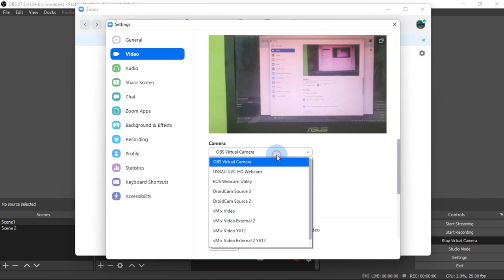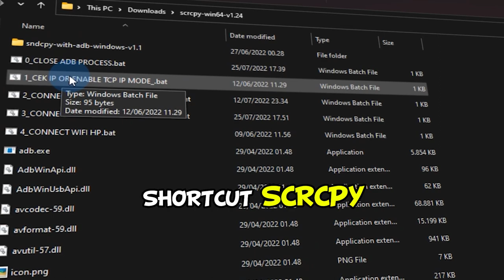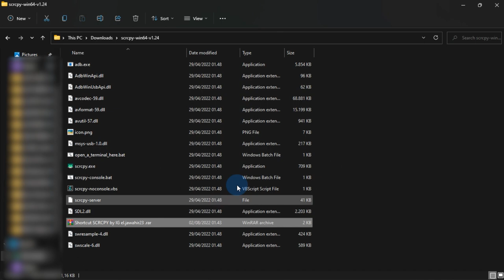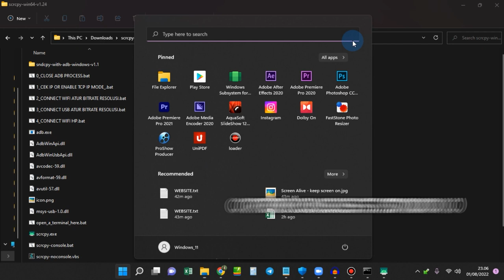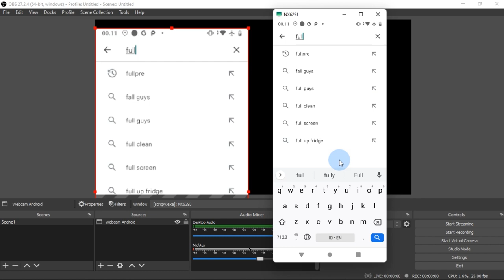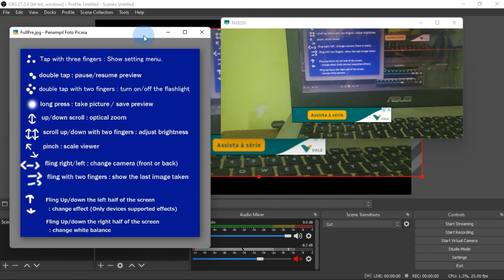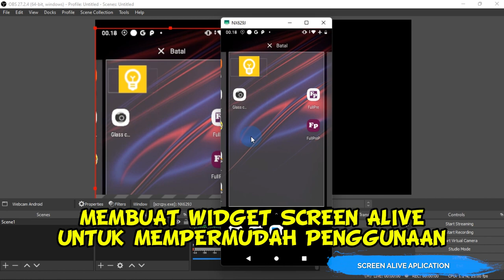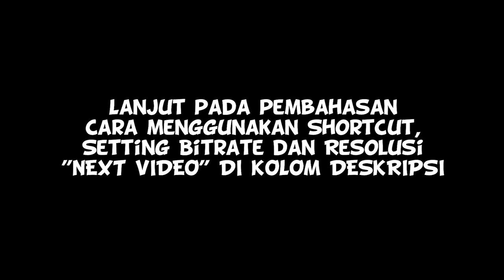Cara Ubah Android Sebagai Webcam Gratis ! Bisa Zoom in/out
Assalamualaikum Wr.Wb. Salam sejahtera bagi kita semua. Kembali lagi bersama saya JoE di el.jawahir Channel Youtube. Pada video kali ini saya akan share ke teman-teman semua, "cara ubah Device Android kita menjadi Webcam" dan itu bisa Zoom in/out. Langsung saja teman-teman tonton Video tutorialnya.

2. File Shortcut SCRCPY by JoE =
Time Stamp:
00:00:00 : Review Hasil Output Android Webcam
00:00:17 : Output dari OBS ke Zoom Meeting
00:00:29 : Salam Pembuka
00:01:40 : Download File yang diperlukan
00:02:19 : Ekstrak File
00:02:56 : Aktifkan USB Debugging
00:03:30 : Mengaktifkan "TCP IP Mode"
00:04:14 : Save IP Address untuk Koneksi Via Wifi
00:04:25 : Tutorial Capture SCRCPY ke OBS Studio
00:05:22 : Download Aplikasi Android (Glasscam/Fullpre)
00:05:31 : Review Aplikasi Glasscam (Free)
00:05:43 : Review Aplikasi Fullpre (Free & Pro Version)
00:07:31 : Download Aplikasi "Keep Screen On"
00:08:15 : Tutorial Output "Virtual Camera OBS" ke Zoom Meeting
00:09:12 : Agar Minim Delay saat Mirroring
*Catatan=di Video ini Menjelaskan tentang cara menggunakan SCRCPY via USB dan Kabel, serta review Delay tidaknya, Teman-teman bisa skip pada bagian download Shortcut, kemudian bisa loncat ke tentang Shortcut SCRCPY connect via USB/Wireless, kemudian lanjut Capture SCRCPY ke OBS Studio, dan jalankan Aplikasi Webcam nya. Semoga bermanfaat.
Alat yang bisa di pakai
(Untuk mencegah koneksi kabel sering terputus saat mirroring)
- Kabel HDMI ke Type C USB/Micro/Lightning Converter 3in1 2M PX MHA-130
- Video Capture HDMI (Untuk Menghubungkan MHL Cable ke Laptop)